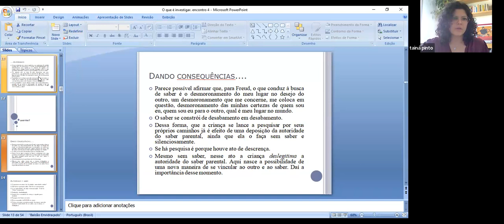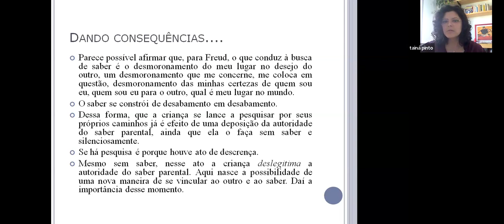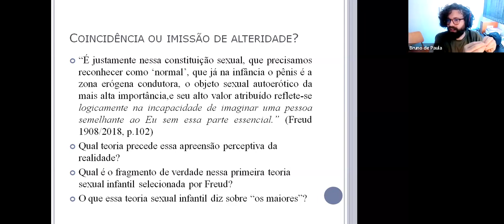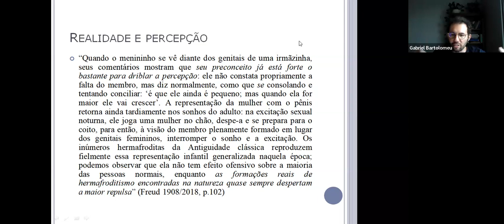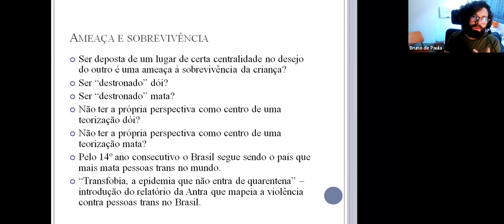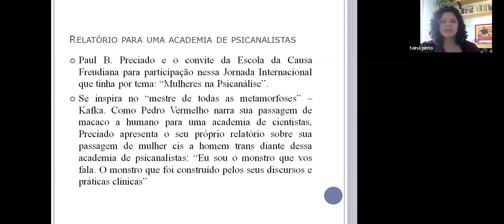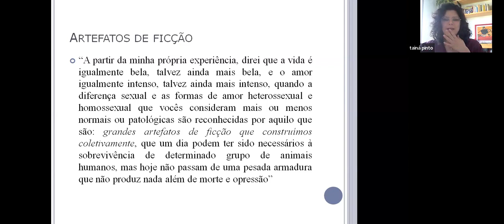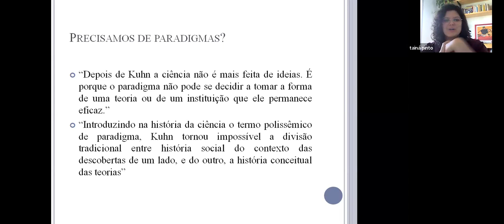Uma introdução à investigação - Grupo de Investigação 2023 - 3º encontro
🪐 APOLa - Apertura Para Otro Lacan - é uma sociedade psicanalítica orientada por um Programa de Investigação Científica (PIC)